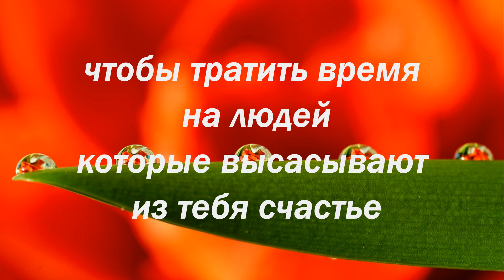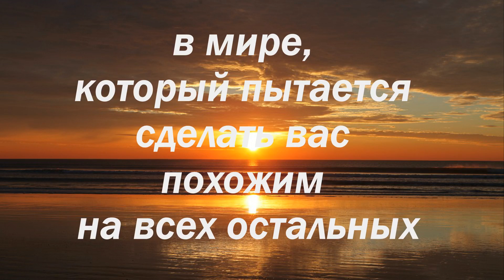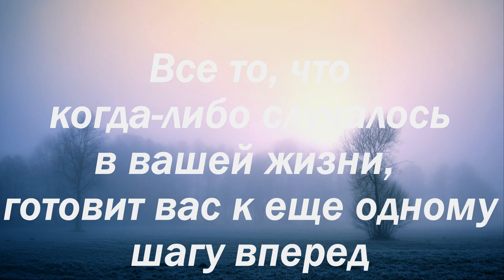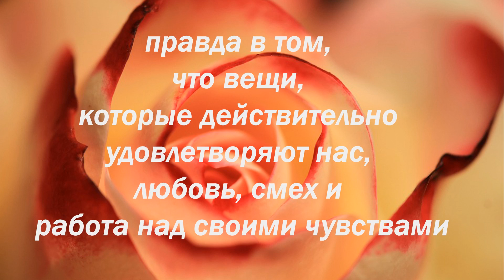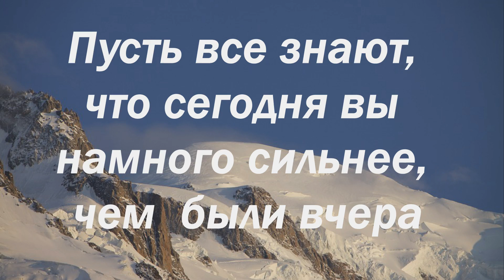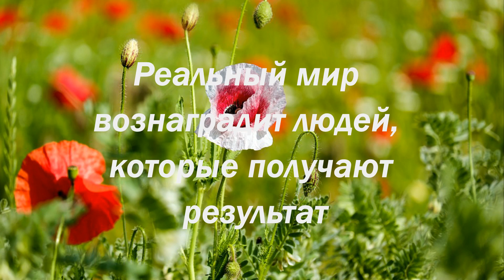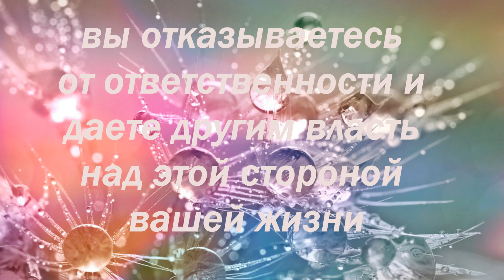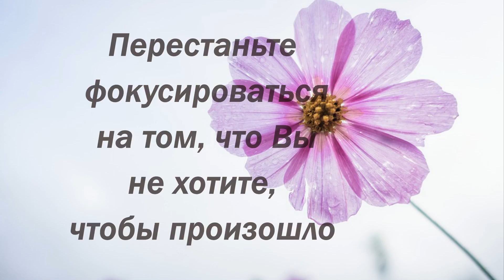30 вещей, которые нужно прекратить делать для себя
30 вещей, которые нужно прекратить делать для себя. Есть вещи, которые мы делаем постоянно и даже не задумываемся о том,  какой вред они приносят нашей жизнь. Нужно избавиться от этих вещей и ваша жизнь измениться.